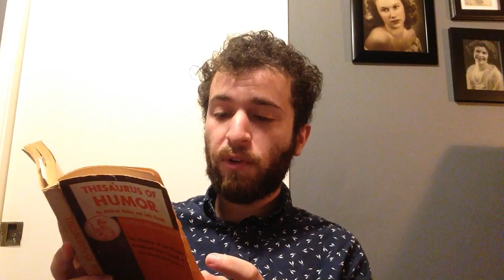#3552!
Thanks to Big Buddy Liam Mcalinden for another great joke!